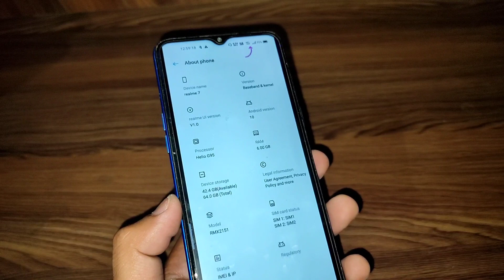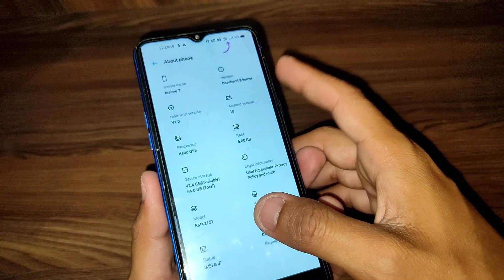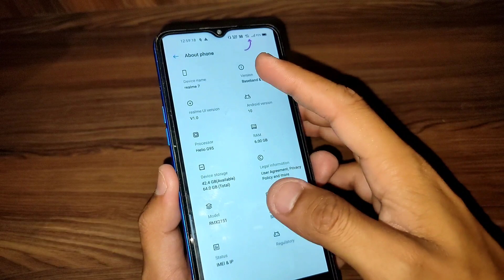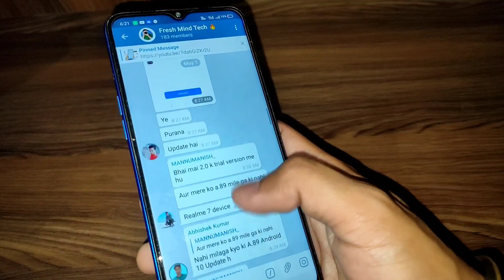Realme 7 Support 4G+ Carrier Aggregation | Realme All Devices | Highest Internet Speed